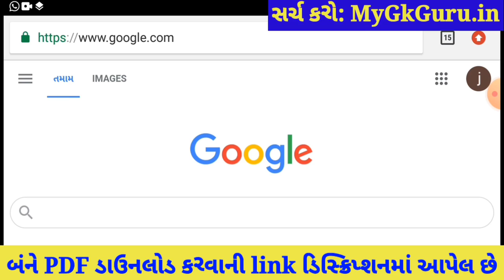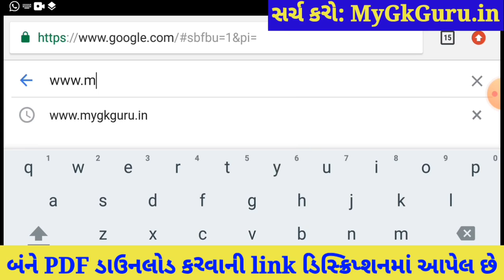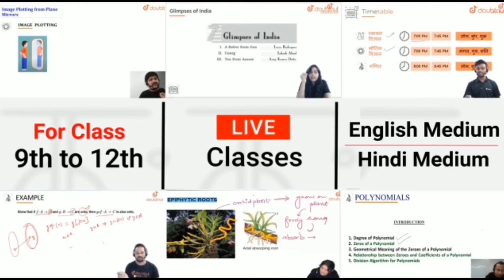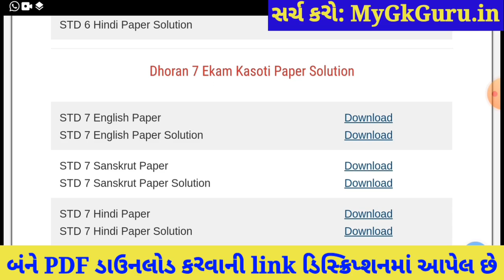💥Ekam Kasoti Dhoran 7 Sanskrit Solution, STD 7 Sanskrit Ekam Kasoti February, Dhoran 7 Ekam Kasoti 7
💥 Ekam Kasoti Dhoran 7 Sanskrit Solution 2021, Dhoran 7 Sanskrit Ekam Kasoti February, Dhoran 7 Ekam Kasoti 7. STD 7 Sanskrit Ekam Kasoti Solution 2021, Dhoran 7 Sanskrut.

More Features :
1) Saari important books milengi solved video solutions ke saath
2) Previous year papers, Important PDFs, Question Bank
3) Crash Course, Mock Tests, Quiz
4) India's biggest student's community
& much more

3 Crore se zyada bachho ka bharosa!!

Other Related Search Queries :
Ekam Kasoti

in this video I am providing complete Ekam Kasoti std 7 Sanskrit solution 2021. Sanskrit ekam kasoti solution February 2021.
Ekam Kasoti Solution, Ekam Kasoti Std 7, std 7 ekam kasoti February 2021, Std 7 Sanskrit ekam kasoti, Ekam Kasoti, Ekam Kasoti dhoran 7, Std 7 Ekam Kasoti Solution Sanskrit, Gujarat board, Std 7 Unit test.